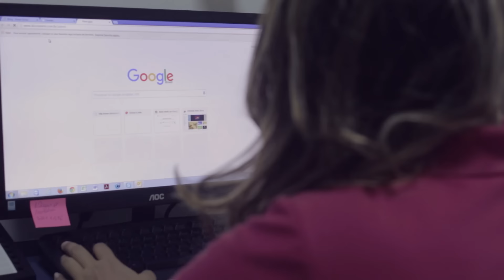Samuel Pereira | Entrevista com Felipe da Doces e Arte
Entrevista com Felipe Schaeffer, aluno do Segredos da Audiência e fundador do site de produtos e cursos de artesanato Doces e Arte.
Ele fala sobre a sua trajetória no negócio junto com a esposa, Marcely, e o que ele fez para conquistar sua independência financeira e de tempo e atingir um faturamento anual de 7 dígitos trabalhando só com a internet e usando estratégias de marketing digital.